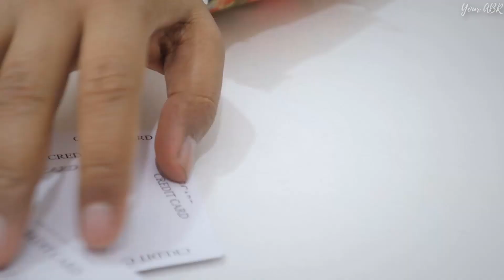Mattu aur Tingri ki Kahaani | Is Baar April Birthday Without Lockdown (still celebrated in office)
Hey, Hi! Main Ashu.
Kaise ho?
Ye vlog hain 22nd April ka, I have a younger brother, jinka naam hain Akash. Bhai ka last Birthday Lockdown mein gya tha… uska vlog agar dekhna hain to link is here:
Is baar bhi Bhai k birthday k ek din baad se hi hmaare yaha 6 bjey ka baad wala lockdown lag gya. Jo abhi bhi chal raha hain.
Ye din humne office mein khana order karke enjoy kia. Mumma papa ne bhi join kia as always. Unki blessings se ye din complete ho jata hain. I hope you enjoy our small town celebration. I will see you all in next vlog!!

Tab take, stay safe and stay away from corona.

Gear I use:
Mic: rode video micro :)
Second mic
Fav Headphones: they are stock-out every where (By Plantronics)